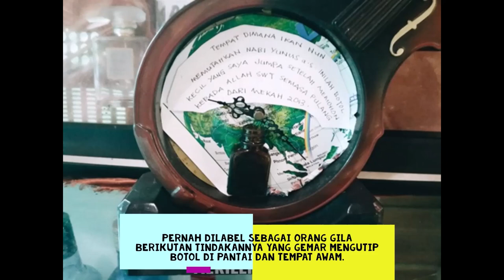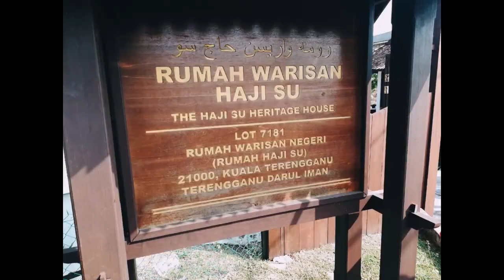5 Tempat Menarik Wajib Dilawati Di Terengganu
Jom lihat 5 tempat menarik yang anda wajib lawati di negeri Terengganu Darul Iman. Negeri Terengganu Darul Iman sememangnya sebuah negeri yang kaya dengan budaya dan tempat pelancongan.

Terima kasih diucapkan kepada Gaya Travel dan Tourism Terengganu.

**EQUIPMENT**
Picture : Huawei Nova Lite